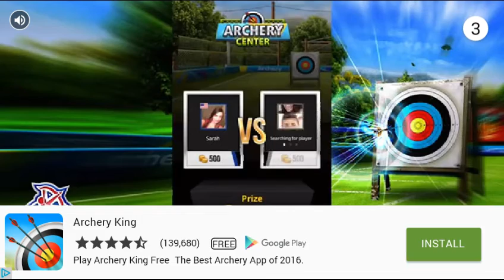#9 Rope Hero: Vice Town | Android Gameplay